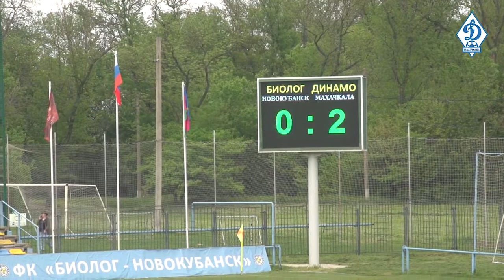«Биолог–Новокубанск» – «Динамо» – 0:4. Другой ракурс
В нашей традиционной рубрике «Другой ракурс» снова показываем то, что обычно не попадает в трансляцию. На этот раз в центре внимания – выездной матч «Динамо» с «Биологом–Новокубанском», в котором махачкалинцы одержали победу 4:0.